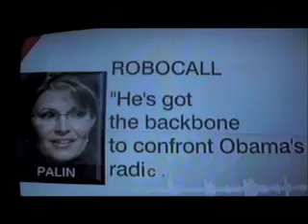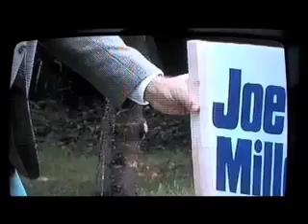Tea Party Movement Dumb and Dumber.mov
Lloyd Christmas supports dumbasses